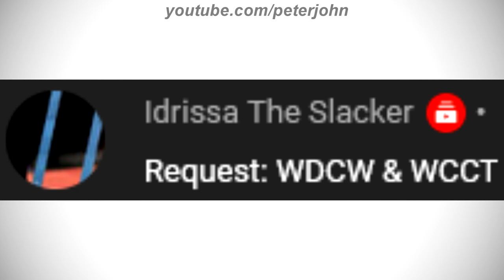LOGO HISTORY #583 - WDCW & WCCT-TV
Hey Guys, it's your boy, Peter John. Be welcome for today's episode of Logo History. Today it is about WDCW and WCCT-TV. I hope you like it!

Timestamps:
0:00 Introduction (Timestamps by ꧁Krn BC the logo history fan 2023꧂ツ)
0:37 WDCW
5:48 WCCT-TV
11:40 Conclusion